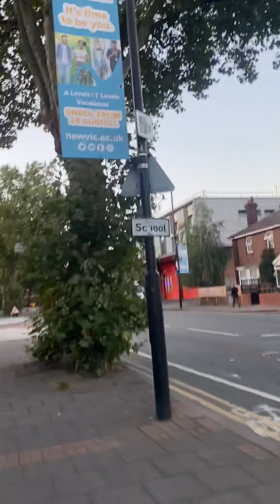London Plaistow fire station